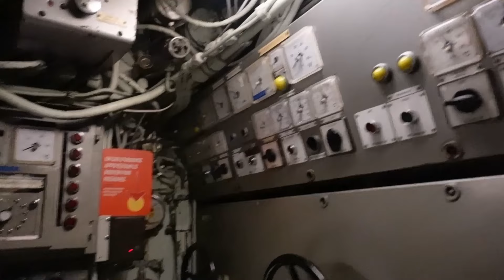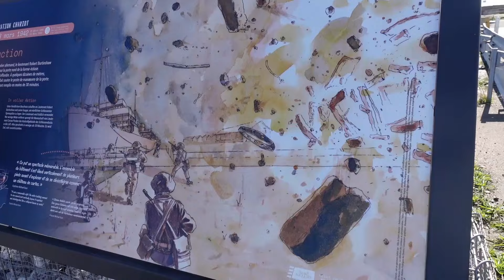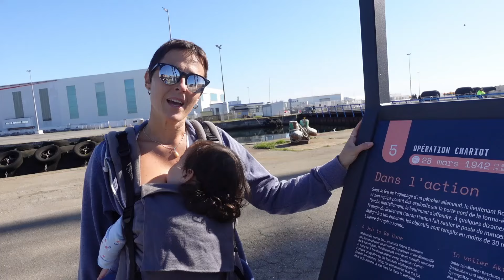SAINT NAZAIRE: LA HISTORIA MENOS CONOCIDA DEL RÍO LOIRA.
En esta ocasión mostramos la visita a una población con gran parte de carga histórica en uno de los principales sucesos de nuestra era: visitamos Saint-Nazaire.
Aquí encontramos desde playas de aguas tranquilas y cristalinas, hasta una base para submarinos de la II GUERRA MUNDIAL.
Quédate para ver todo lo que Saint-Nazaire ofrece junto al río Loira.

Muchas gracias por vernos☺, nos vemos en la carretera.
¡Salud y kms!

ENLACES:
- 📷 CÁMARA DE ACCIÓN
​​- 📷 CÁMARA PRINCIPAL

​​--MÚSICA--
INTRO:

Music Info: LOOKING AHEAD by RomanSenykMusic.